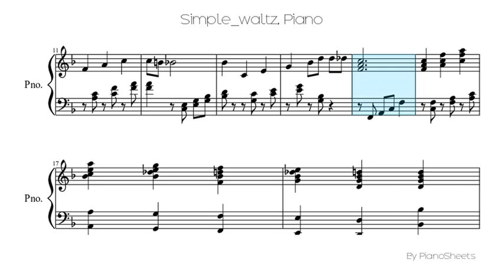Simple_waltz [Piano Solo]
Piano Solo Sheet: Simple_waltz